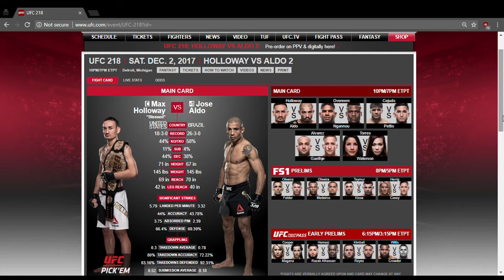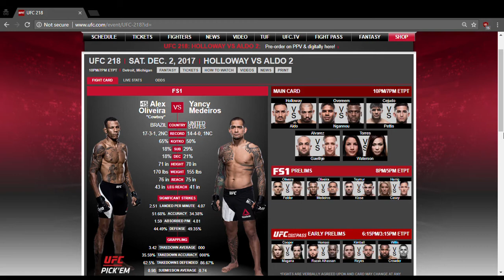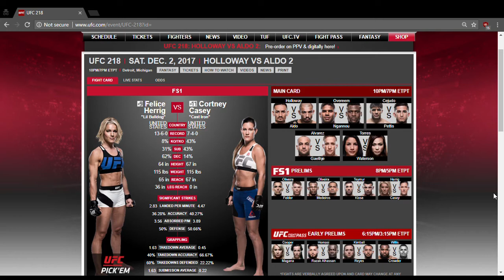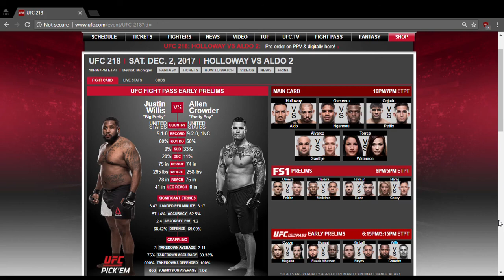UFC 218: Holloway vs. Aldo 2 Predictions (100% ACCURATE?)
Are you ready for a rematch of one of the year's most explosive championship contests? How about a throwdown between Alistair Overeem and Francis Ngannou, or Sergio Pettis and Henrey Cejudo scrapping? And what about Justin Gathje taking on Eddie Alvarez in a pairing that has "Fight of the Night" written all over it? Here in, I give you my predictions for every bout on the UFC 218 PPV card, as well as the Fox Sports prelims and Fight Pass match-ups ...